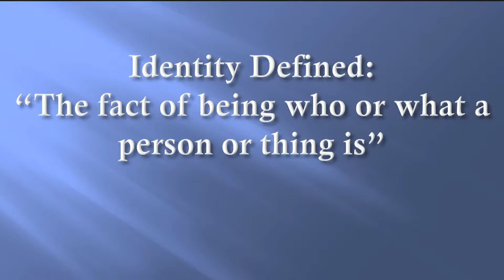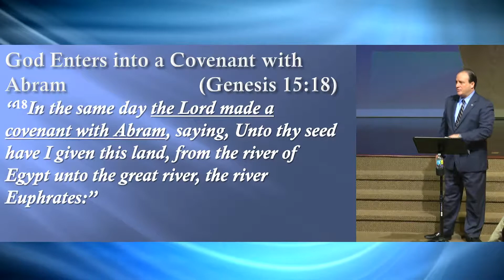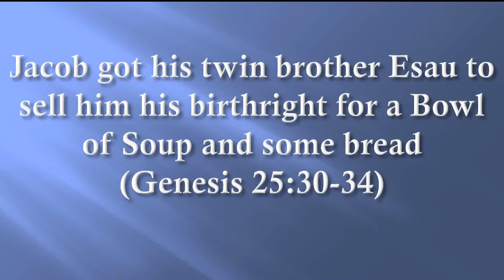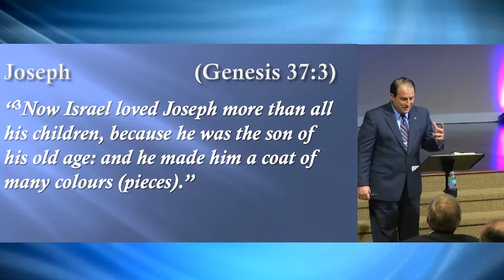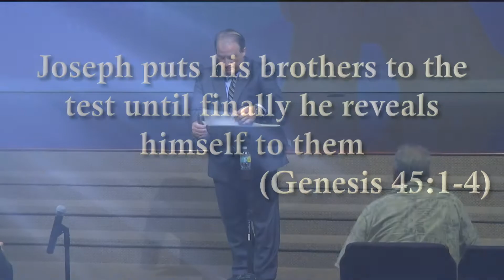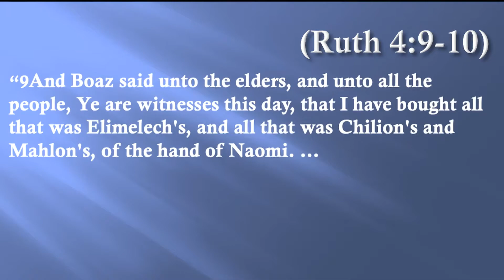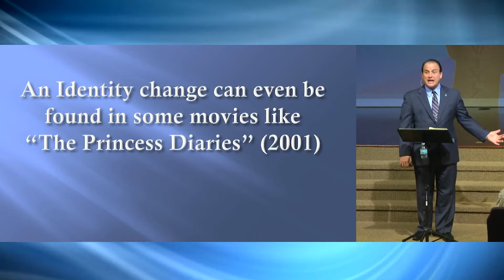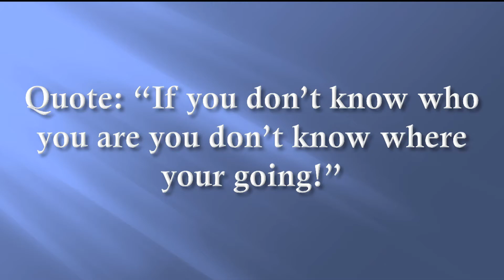Identity Crisis by Pastor Nick Plummer